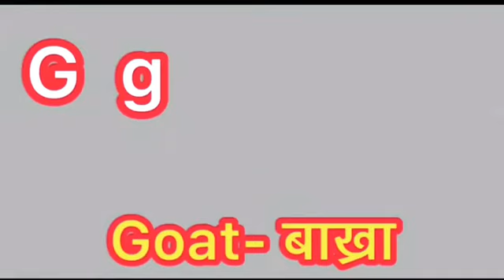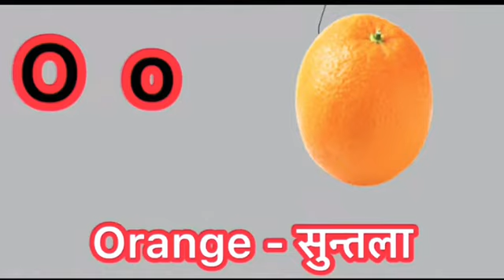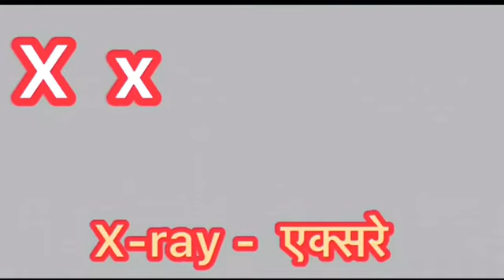A for Apple, B for Ball, C For cat || English Barnamala || Lorning english alphabet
a for apple b for ball, a bata apple
a for apple nepali,
a for apple b for ball wala cartoon,
nepali talking tom a for apple,
a for apple b for ball nepal,
a for apple b for ball nepali,
a for apple in nepali
a for apple apple b for ball,
a for apple a for apple b for ball c for cat d for dog,
a for apple apple vaneko syau,
a for apple apple manager,
a for apple a for aeroplane,
a for apple apple mane se,
a a for apple song,
a for apple b for ball abcd,
a for apple b for ball c for cat meow meow,
b for banana a for apple,
a for apple b se badka,
a for apple b se boy,
a for apple cocomelon,
a for apple comedy bhojpuri,
a for apple colour,
a for apple car,
a for apple c for cat d for dog,
a for apple cake,
c d a for apple,
kehndi hundi c a for apple,
c a for apple b for ball,
a for apple b for chappal,
a for apple dijiye,
a for apple data,
a for apple dada,
a for apple dj,
a for apple india,
a for apple diana,
a for apple dance,
a for apple dinosaur,
d billions a for apple,
c d a for apple abcd,
a for apple b photo,
a b c d 12 a for apple,
a for apple a b c d photo,
a for apple english,
a for apple english to nepali,
a for apple earnings,
a for apple english language,
a for apple english book,
a for apple eating,
a for apple english varnamala,
a for apple easy,
a for apple a for egg,
o n e one a for apple,
play a for apple e,
watch a for apple e,
welcome to a for apple e,
a for apple funny,
a for apple for nepali,
a for apple for baby,
a for apple film,
a for apple full movie,
a for apple fish,
a for apple five,
a for apple fast,
f a for apple b for ball,
f a for apple b for ball c for cat d for dog,
f a for apple b for ball c for cat d for dog e for elephant,
f a for apple b for ball c for cat d for dog e for elephant f for fish,
f a for apple wala,
f a for apple song,
f a for apple cartoon,
f l a t for apple,
a for apple game,
a for apple geet,
a for apple gadi,
a for apple girl,
a for apple garden,
a for apple go,
a for apple game cartoon,
a for apple green screen,
a for apple g4,
a for apple g for goat,
a for apple b for g,
a for apple g four g,
a for apple hindi,
a for apple hindi song,
a for apple hindi comedy,
a for apple how to write,
a for apple hahaha,
a for apple happy bachpan,
a for apple hu,
a for apple house,
h r a for apple,
a for apple alphabet h,
a for apple ii,
a for apple id,
a for apple in cartoon,
a for apple in hindi song,
a for apple in spelling,
a for apple in bhojpuri,
a for apple information,
i am a for apple,
i want a for apple,
i want a for apple ii,
a for apple joke,
a for apple johny johny,
a for apple johny johny yes papa,
a for apple juice,
a for apple j for joker,
a for apple japan,
a for apple jethalal,
a for apple jet,
a for apple kids,
a for apple ka se kabutar,
a for apple ka kha ga gha,
a for apple ka tarika,
a for apple karaoke,
a for apple ki spelling bataiye,
a for apple ka photo,
k se kabutar a for apple,
a for apple k for kite,
a for apple learning,
a for apple little baby song,
a for apple likhne ka tarika,
a for apple learning for kids,
a for apple live example,
a for apple language,
a for apple long song,
a for apple lion,
l a for apple b for ball,
a for apple meaning,
a for apple motu patlu,
a for apple machli wala,
a for apple movie,
a for apple matching,
a for apple mix,
a for apple m for monkey,
a for apple nursery rhymes,
a for apple name,
a for apple new version,
a for apple new video,
a for apple new cartoon,
a for apple nursery rhymes little baby bum,
a for apple nani teri morni,
abcd and a for apple,
a for apple old,
a for apple only,
a for apple online,
a for apple old song,
a for apple online class,
a for apple open,
a for apple one words,
a for apple only song,
o se anar a for apple,
a for apple mango,
a for apple b o y,
a for apple people,
a for apple pani,
a for apple parivala,
a for apple pawan singh,
a for apple picture,
a for apple painting,
p for pen a for apple song,
a double p l e apple,
a for apple qawwali,
a for apple apple mane question,
a for apple rhymes,
a for apple reading,